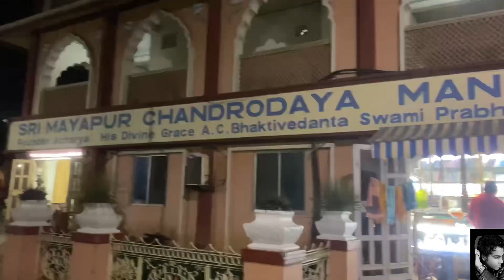A visit To Mayapur /mayapur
Hello Everyone, if u liked the video then do susbscribe the channel and be a part of my journey everytime, and to keep in touch with and ask anything about any journey or any tour plan , u can follow me and contact me in instagram: